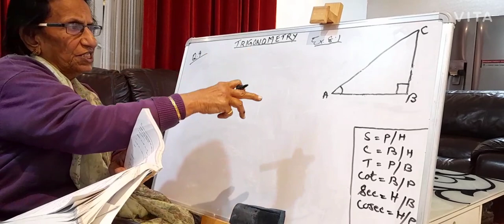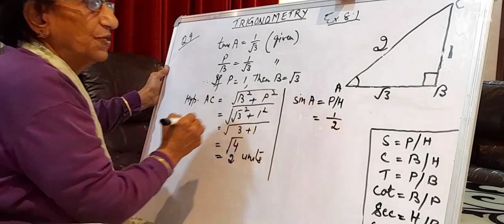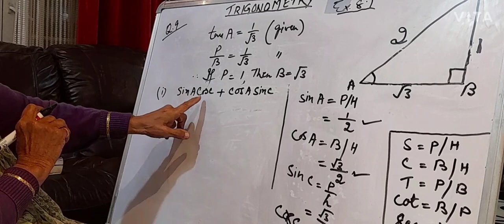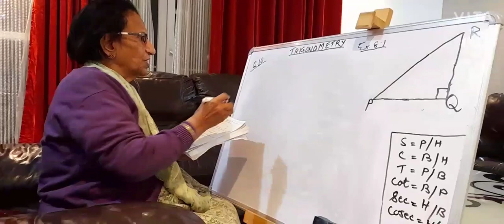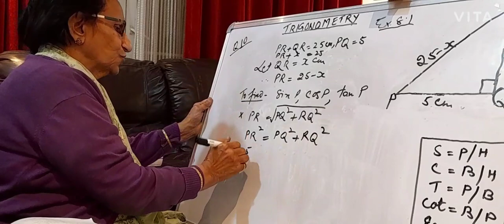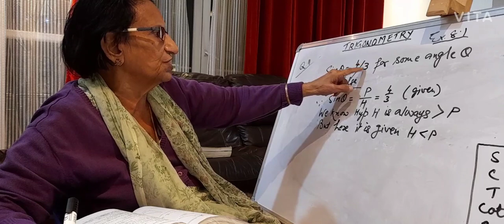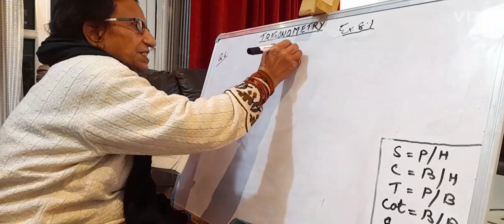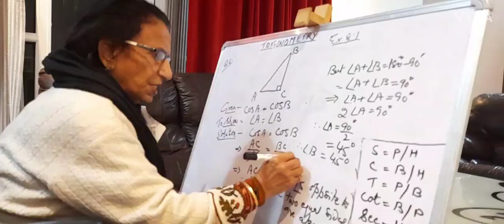Lesson 4: Class 10 Trigonometry Exercise 8.1 Question 9, 10, 11 & 6 By Vimla Sharma Mam.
Class 10 Trigonometry : Part 4 NCERT 8.1 Questions 9, 10, 11 & 6.

Trigonometry# Class 10#NCERT#Chapter 8

This channel is specially made for students to help them in mathematical problems. Mrs Vimla Sharma is a retired teacher from a renowned institution Dayanand Public School, Shimla having more than 55+ years of teaching experience.